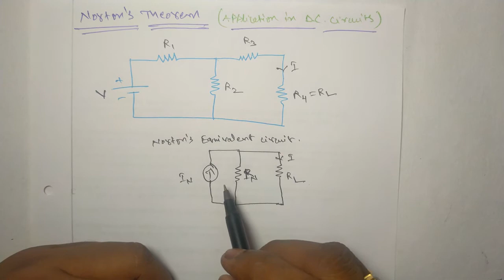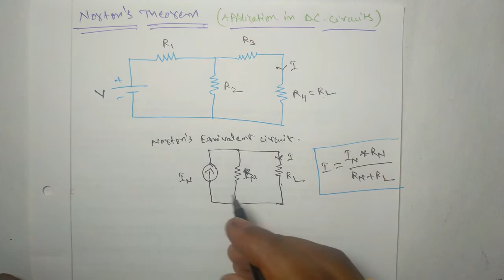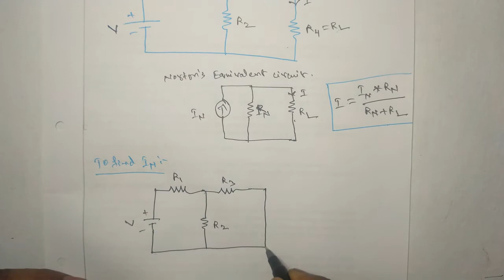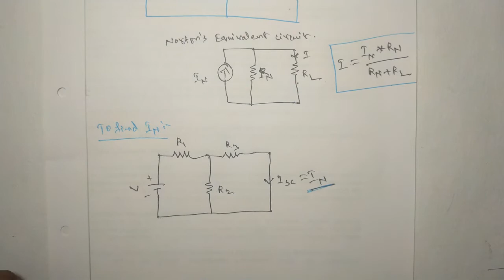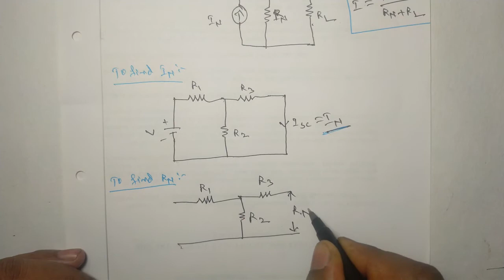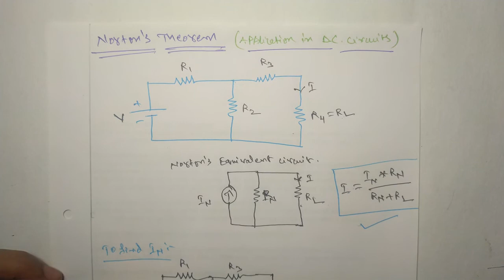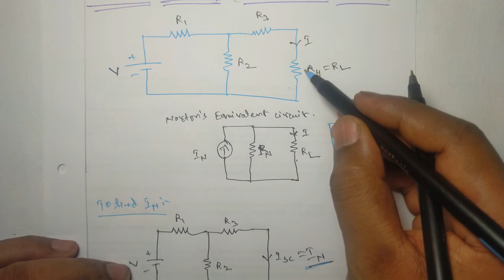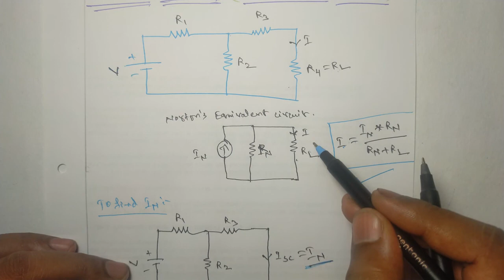Norton's Theorem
ELECTRICAL CIRCUITS